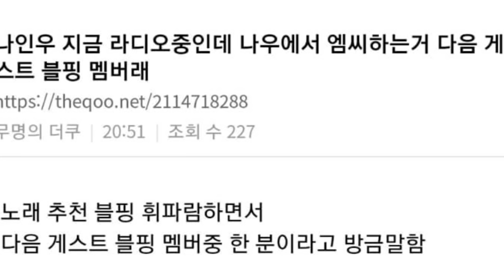มีข่าวลือ ลิซ่า จะไปออกรายการ Naver now โรเซ่อัพเดทtiktok จีซูโฆษณาitmicha